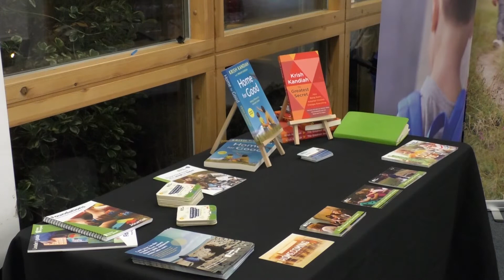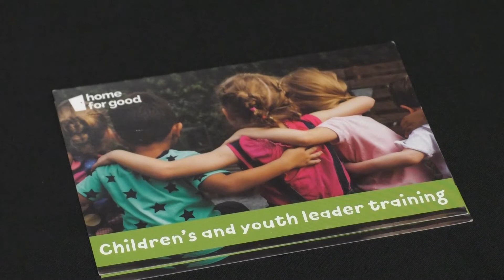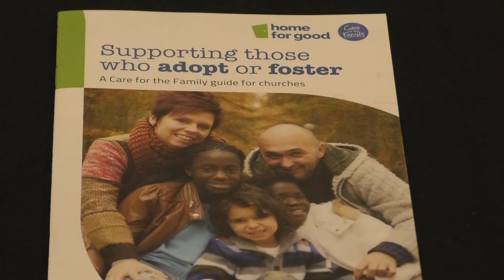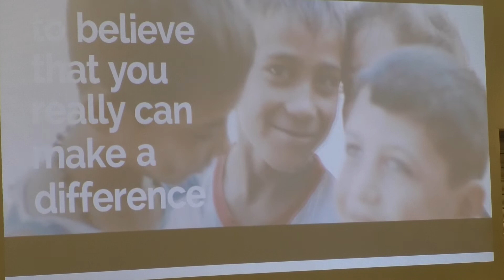FAMILIES OF REFUGE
Watch That's TV Wessex on Freeview channel 7

Got a story or want to get in touch?